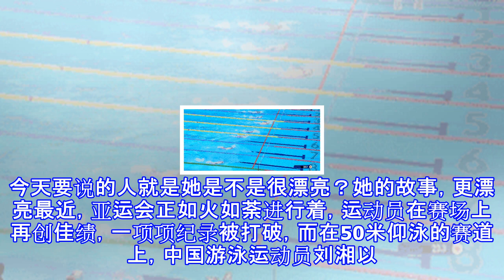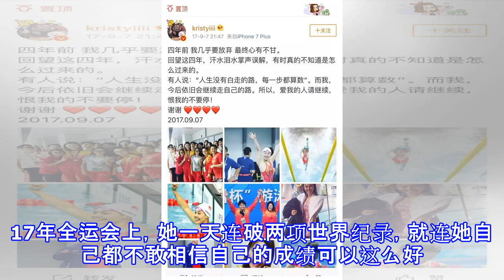这个泳坛第一美女火了！最怕比你漂亮的人，还比你努力……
这个泳坛第一美女火了！最怕比你漂亮的人，还比你努力…… 作者 | 柚子如果不说，你能相信“漂亮、阳光、高挑、有实力”这些美好的词汇，都可以来形容一个人吗？也是看了下面这个姑娘，才发现真的可以。今天要说的人就是她是不是很漂亮？她的故事，更漂亮最近，亚运会正如火如荼进行着，运动员在赛场上再创佳绩，一项项纪录被打破，而在50米仰泳的赛道上，中国游泳运动员刘湘以26秒98的成绩打破世界纪录，创造了新的世界记录！再来回顾一下那个激动人心的时刻必须知道的是，这项世界记录尘封了将近10年之久，还是在鲨鱼皮快速泳衣时代创造的。这里给不熟悉游泳的朋友们科普下，鲨鱼皮是一款高科技泳衣，可以有效提高短距离项目成绩，...